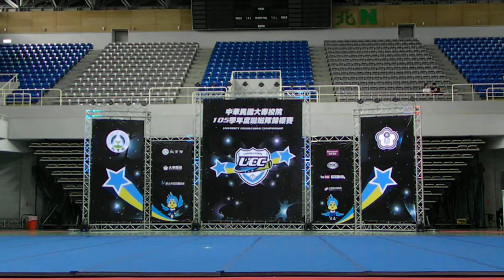105學年度大專啦啦隊錦標賽 UCC DAY2：一般男女混合團體組- 10.德霖技術學院-一般男女混合團體組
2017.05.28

105學年度大專啦啦隊錦標賽 UCC

賽程：DAY2

指導單位：教育部體育署、新北市政府

主辦單位：新北市政府體育處、中華民國大專院校體育總會

地點：新莊體育館(新北市新莊區中華路一段75號)

組別：一般男女混合團體組